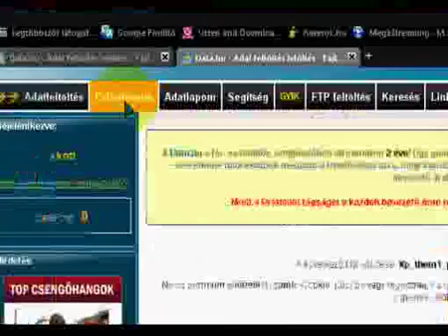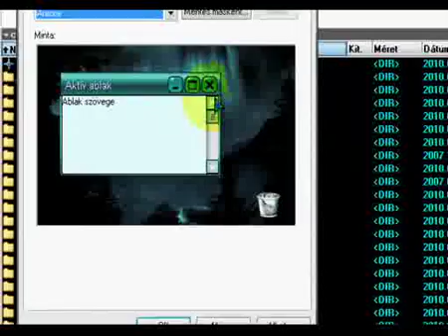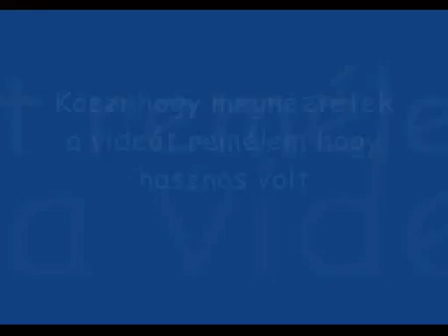Windows XP téma letöltése majd megváltoztatása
- Ebben a tippben megváltoztatjuk a Windows XP unalmas, régi témáját egy tetszetősebbre.